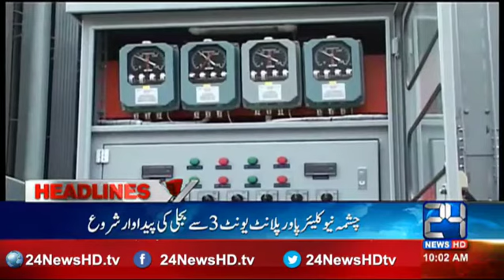News Headline 10:00 AM 17th October 2016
24 News HD is one of the leading news channels of Pakistan bringing you the latest current affairs from Pakistan and around the world.